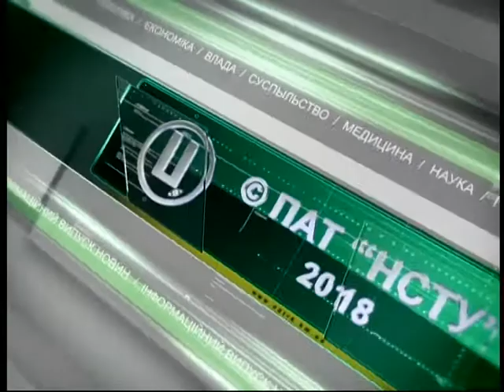05 02 18 Випуск новин 07 30